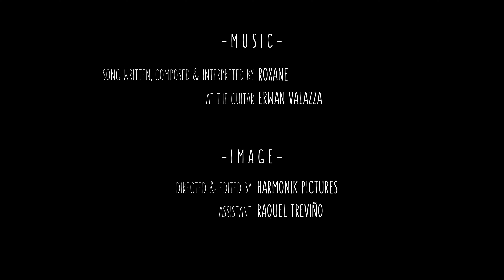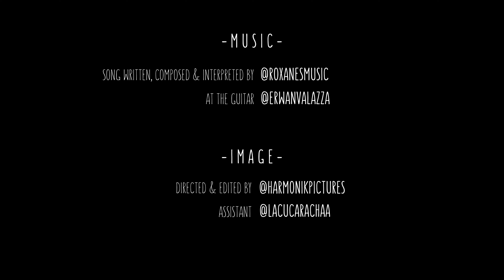Roxane - The Witness (original song)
@erwanvalazza on the guitar
filmed by @harmonikpictures
thanks @lacucarachaa for the help